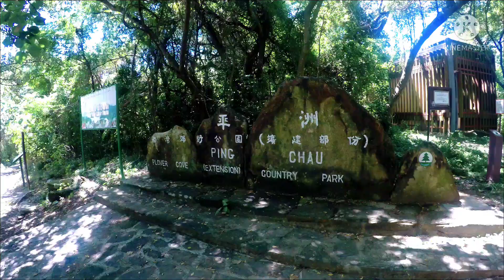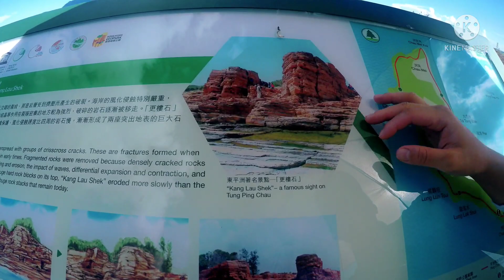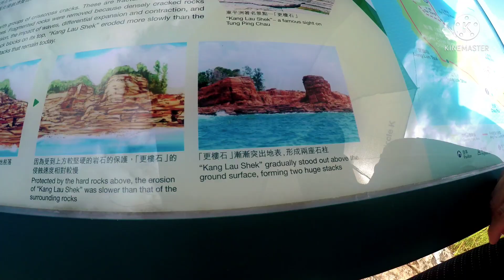TUNG PING CHAU ISLAND // BALI NYA HONGKONG